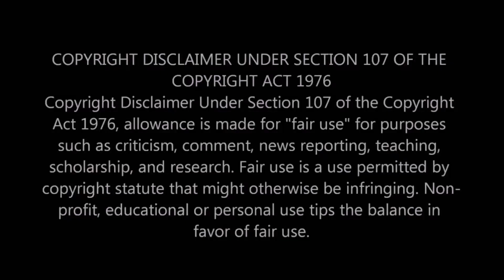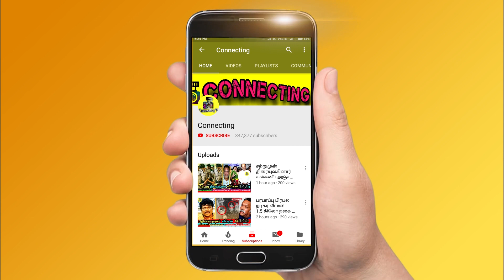Viswasam அஜித்க்கு தான் Mass Opening | Viswasam Teaser Vs Petta Trailer | Rajinikanth | Thala Ajith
Rajinikanth Interview about Thala Ajith Viswasam

Viswasam Teaser Vs Petta Trailer

Clash on Rajinikanth and Thala Ajith | Viswasam Vs Petta

Pongal 2019 is Going to be the Massive Year For Tamil Cinema , Upcoming Movie Viswasam and Petta on Heavy Clash

Rumours Around on Social Media that Thala Ajith has Mass Opening and Rajinikanth Has a Biggest Market - So is going to tough Competition On Viswasam and Petta Movie
Viswasam mass cage fight scene revealed | Ajith | Siva

Viswasam Teaser - Official Countdown Begins

Viswasam Official Teaser | Ajith | Nayantara | D Imman | Viswasam Teaser

 Viswasam Full Audio Songs | Ajith Kumar, Nayanthara | D.Imman | Siva

Here's the Official Trailer of Viswasam starring Ajith Kumar, Nayanthara in lead roles

Viswasam Official Teaser and Viswasam Teaser Update

Viswasam Making | Ajith Kumar, Nayanthara | D.Imman | Siva

Viswasam is an upcoming 2019 Indian Tamil language [action film] written and directed by Siva. The film features Ajith Kumar in a dual role along with Nayanthara playing the female lead. Produced by Sathya Jyothi Films

Viswasam Teaser Countdown Begins | Ajith | Nayanthara

Viswasam - Official Teaser | Ajith Kumar, Nayanthara | Sathya Jyothi Films

Viswasam Official Teaser & Viswasam Teaser

KANNANA KANNEY VIDEO SONG

KANNAANA KANNEY VIDEO SONG

Exclusive: VISWASAM Making | Thala Ajith | Nayanthara | Robo Shankar

Viswasam Teaser Leaked by Privacy Site Tamil Rockers

Viswasam Full Movie Vs Petta

Tamil Actors about Thala Ajith and Thalapathy Vijay

Tamil Actress about Thala Ajith and Thalapathy Vijay

Kollywood Celebrities about Thala Ajith and Thalapathy Vijay

PETTA : Trailer Official Release Date Announced | Rajiniakanth | Petta Official Trailer Review

Here's the Petta Official Trailer

Petta Trailer Release Date Revealed

Petta Trailer & Petta Official Trailer Countdown Begins

Petta Official Trailer & Petta Trailer Countdown Begins

Petta Trailer Update & Petta Official Trailer Update

Petta - Official Trailer Countdown Begins! | Rajinikanth | Vijay Sethupathi | Simran

Superstar Rajinikanth's Petta is gearing up for its theatrical release for Pongal 2019 and the audience are eagerly awaiting to catch the film on the big screen. Now the trailer date have been revealed

Petta the upcoming Rajinikanth starring, which has been directed by Karthik Subbaraj, is a film for which all the Tamil movie lovers are eagerly waiting for. he film stars Rajinikanth with an ensemble cast including Vijay Sethupathi, Simran, Trisha, M. Sasikumar, Nawazuddin Siddiqui, Bobby Simha, J. Mahendran and Guru Somasundaram

PETTA : TRAILER update | Rajiniaknth – Sasikumar New Poster | Petta Trailer Release Date

Massive Update : Petta Release Date Changed

"Sanjeev is the Best Kisser" - Alya Manasa and Sanjeev's Romantic Proposal

Vijayakanth Son Vijay Prabhakaran

Vijayakanth Son Vijay Prabhakaran Press Meet

Vijay Prabhakaran Christmas Celebration at Vada Chennai Vijayakanth Son Vijay Prabhakaran

Thalapathy na?..Thala na?.. - Vivek's Mass Punch - Fans Unstoppable

Viswasam Massive Update | Thala Ajith Kumar | Nayanthara | Siva